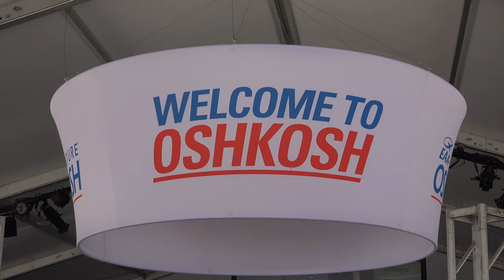A10 Thunderbolt Warthog 9g Banks & Goes Vertical- Flight demonstration at EAA Airventure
A10 production started in 1972 and ended in 1984.   A total of 713 A1`0 Thunderbolt Warthogs were built.  They still fly to this day and are known for tank offensives..

Mainly seen at airshows , the slow whine of the 2 jet engines does not really impress airshow fans but the high g maneuvers do.  Engine are General Electric TF34

Filmed at EAA Airventure in 4k this A10 does some impressive banks and turns

General specification :  Length 53 feet 4inches
                                          Wingspan  57 feet 6 inches
                                         Empty weight 24949 lbs
                                         Maximum take off weight 50,000 lbs
                                         Engine thrust 9065 lbs
                                         Max speed 381 knots
                                         Service Ceiling 45,000 feet